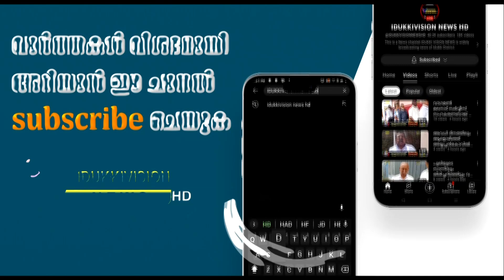കോൺഗ്രസ് കട്ടപ്പന മണ്ഡലം കമ്മിറ്റിയുടെക്യാമ്പ് എക്സിക്യൂട്ടീവ് സെപ്റ്റംബർ പത്തിന് നടക്കും